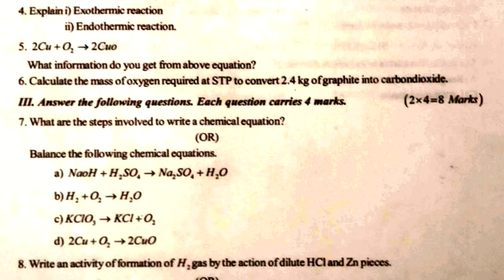class 10 fa2 physics exam paper with answers | 10th physics formative assessment chapter wise paper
for more related papers.

10th class fa physics paper | class 10 formative physical science practice paper | 20 marks fa1 test

10th class science fa exam paper important study material Chapter Laser | science exam paper fa bits

10th class science fa exam paper important notes | class 10 fa science chapter bits Carbon compounds

10th class sa exam paper chemistry notes chapter Acids Basis Salts | Class 10 fa test preparation

physicsQuestionPaperClassXSA/FA
FA1/SA1physicsPracticePaperClass10
Class10physicsGuessPaperFA-1
physicsClass10 FA-1PracticePapers
physicsClass10 SA-1TestPapers

class 10 fa2 physics exam paper with answers,
10th physics formative assessment chapter wise paper,